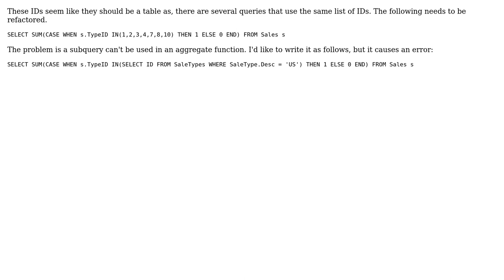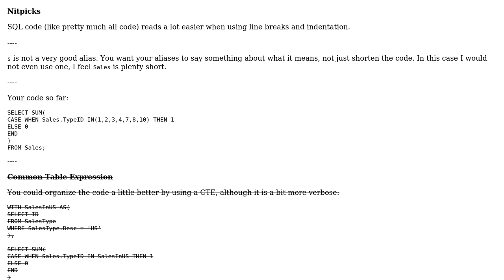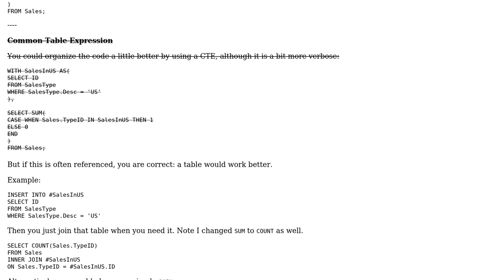Code Review: Rewriting SQL IN statement with long list of parameters (3 Solutions!!)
Code Review: Rewriting SQL IN statement with long list of parameters

With thanks & praise to God, and with thanks to the many people who have made this project possible! | Content (except music & images) licensed under CC BY-SA | Music | Images & others | With thanks to user user30586 user Phrancis user janos user DKATyler user 200_success and the Stack Exchange Network Trademarks are property of their respective owners. You are responsible for your own actions.